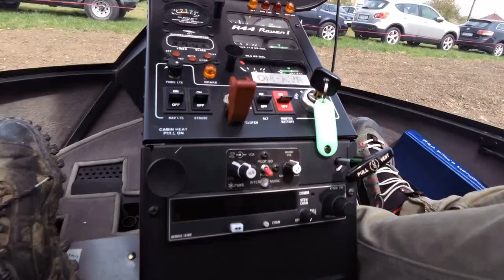VENIMEX Racing99 motocross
Riders on video: Tomáš Bučenec, Marek Sukup, Denis Poláš. Venimex Racing99 team 2015. Video made by Filip Hodúl and Michal Petráš.